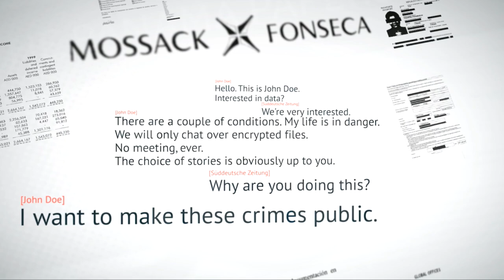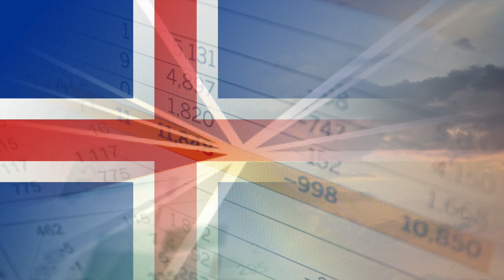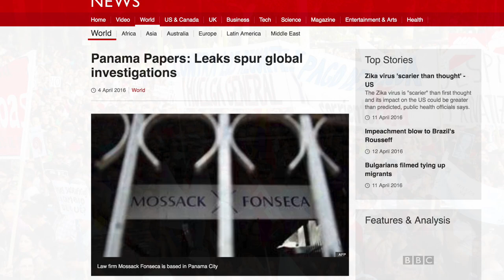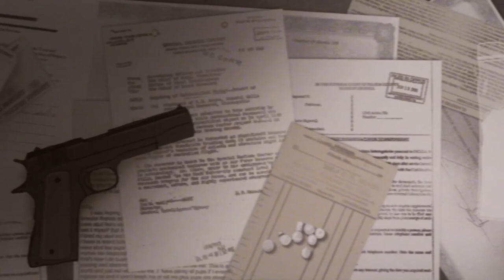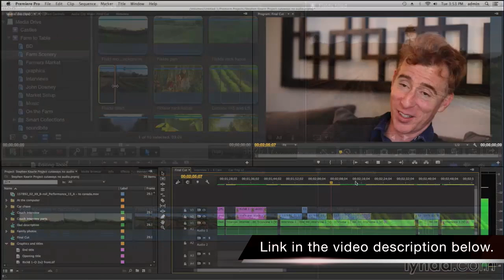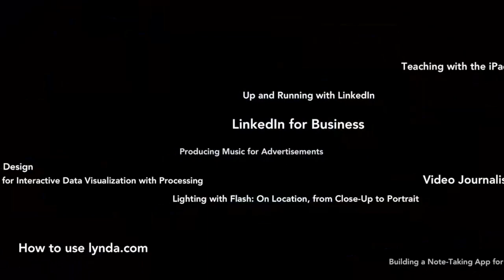The "Panama Papers": The Largest Leak In History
The Panama Papers show how the world's most powerful people hide their money in offshore bank accounts to prevent paying taxes or suffering the consequences of government actions.